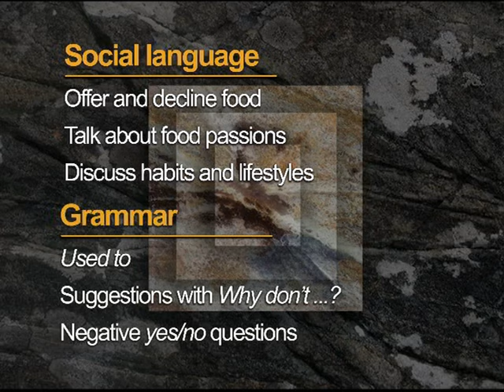VTS 20 1